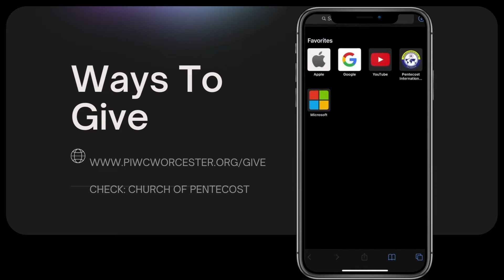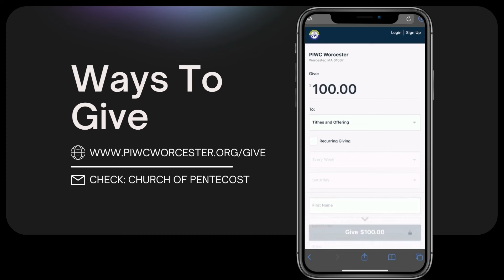Praise Session | Eld. William Edor | PIWC WORCESTER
Welcome to PIWC Worcester. God bless you for tuning in to our Praise session. Share the link and invite your friends and family to join us as we lift the name of Jesus.

Church of Pentecost
Pentecost International Worship Center - Worcester
5 Blackstone River Road, Worcester, MA 01607

Attach your seed to this anointing, sow into good soil